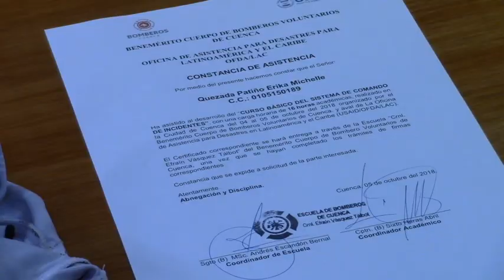Bomberos Girón organizaron curso de capacitación intercantonal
Los días jueves 4 y viernes 5 de octubre, en el salón de actos del Cuerpo de Bomberos Voluntarios de Girón se desarrollo él curso de Comando de Incidentes, destinado a personal de bomberos de varios cantones, asistió también un médico del hospital de Girón, facilitadores del Benemérito Cuerpo de Bomberos de Cuenca fueron los encargados de transmitir los conocimientos.